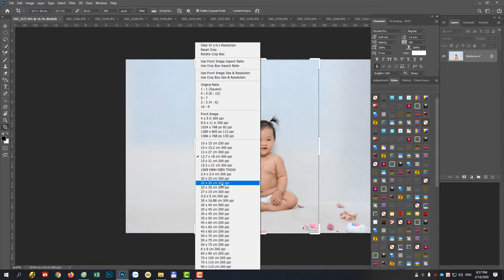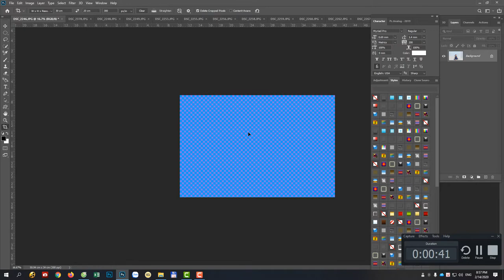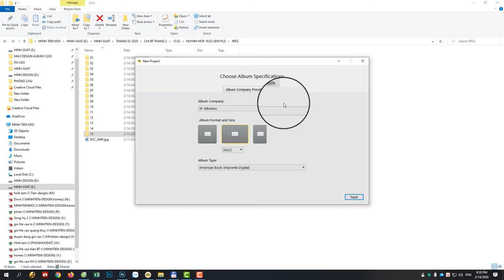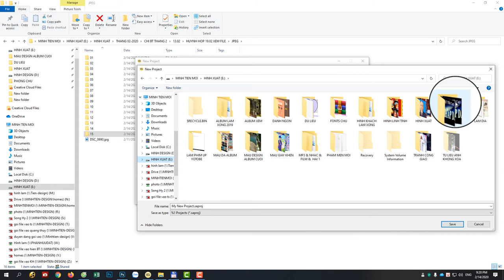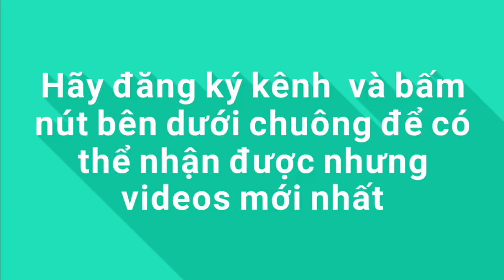CHIA SẺ CÁCH DESIGN ALBUM THAY PHONG NHANH NHẤT